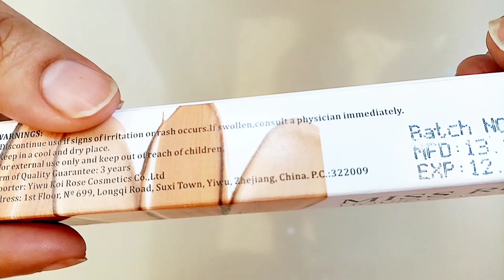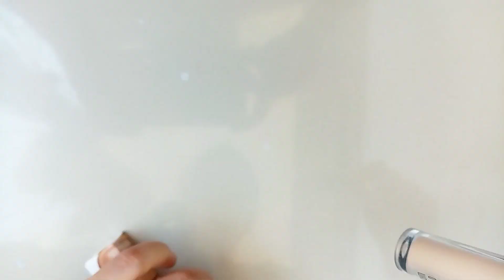MISS ROSE Liquid CONCEALER Review